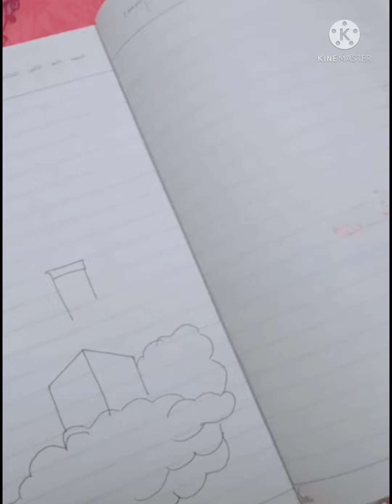رسمة عن رمضان .. قصة جميلة عن الأمانة ... رسم بالوان فلومستر والوان خشب